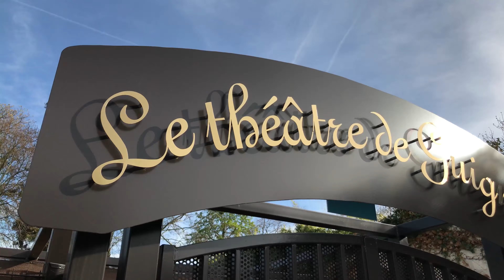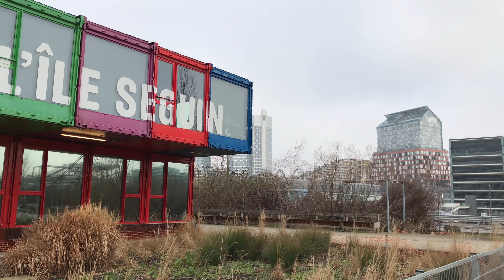BOULOGNE - BILLANCOURT / DJI OSMO MOBILE + IPHONE 7 PLUS ( 4K )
Dans cette vidéo, je vous propose de faire un petit tour de Boulogne - Billancourt, entièrement filmé avec la poignée DJI OSMO MOBILE et le IPHONE 7 PLUS ( images non modifés à 30i/s en 4K ). Bien évidement, il n'y a pas tous les quartiers de Boulogne.

Musiques :
SANDR - FROZEN VOICES